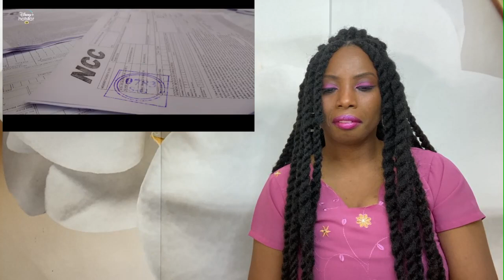The Big Bull - Trailer Reaction / Abhishek Bachchan / Ileana D’Cruz